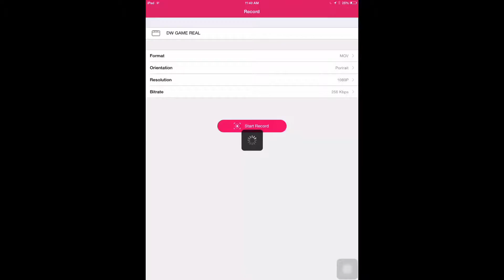Field Goal Play Part 1